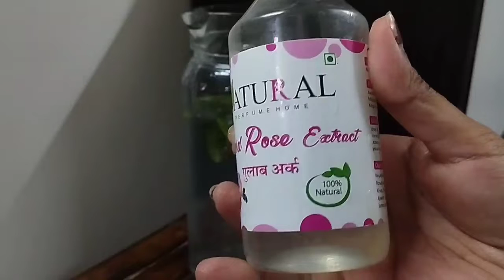VLOG/TAKING CARE OF PLANT/DETOX WATER FOR WEIGHT LOSS AND CLEAR SKIN/वजन घटाने के लिए डिटॉक्स पानी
, hey guys in this video you will see how to make Detox water for healthy skin and also how to take care of plant

Description
Detox Water Recipe For Weight Loss - तेजी से वजन कम करना हो तो सुबह उठते ही इसे पिए
This fruit infused detox water recipes is deliciously healthy. Simple, healthy, and delicious spa detox water recipe prepared with citrus fruits, mint, and cucumbers. This infused water

tags (ignore)
Detox Water Recipe For Weight Loss
Flat Belly Diet Drink
Lose Belly Fat in 1 Week
No Diet - No Exercise
detox water with lemon
detox water benefits
cucumber detox water
detox water bottle
detox water for skin
detox water for flat belly
infused water recipe
detox water for weight loss
how to lose weight
detox water recipe
detox water
weight loss detox water
water detox for weight loss
how to make detox water
water lemon detox
infused water recipes and benefits
infused water recipes cucumber
fruit infused water benefits
fruit infused water combinations
plant care tips and trictrick
mushroom ki sabji
plant Kaise thik kare
plant ki dekhbhal kaise karen